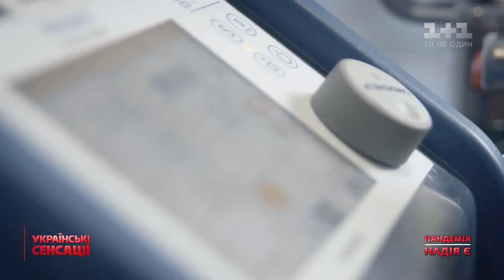Рекомендована самоізоляція: очікування та реальність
В Україні пандемія не думає відступати. За минулі сім днів корона-чума вразила більше 300 наших співвітчизників. Люди і надалі масово прибувають в країну. Тільки за останню добу прикордонники впустили додому понад 30 тисяч осіб з Польщі! Необхідно жорстко контролювати двотижневу самоізоляцію новоприбулих, а з цим наразі в нас не все гаразд. То чи витримає наша медицина таку кількість ймовірних пацієнтів – ексклюзивно в Українських сенсаціях.